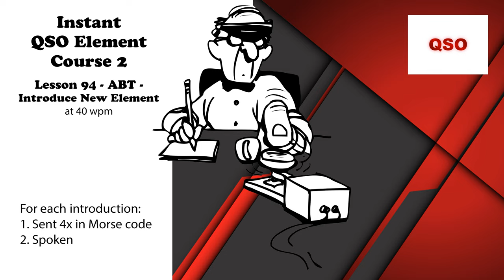Course 2 - Lesson 94 - ABT - Introduce New Element